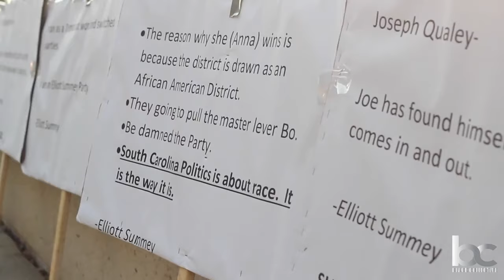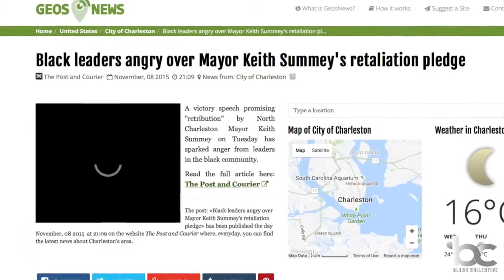Leaked Recording Reveals County Council Chairman's Racial Bias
Community members call for Charleston City Council Chair, Elliott Summey's, resignation after audio is leaked revealing racial bias and disrespect for fellow council member, Anna Johnson. Summey also met privately with groups opposing the completion of I-526 while publicly championing the project that would devastate the homes of 3,000 families and cost tax payers $558 million dollars.